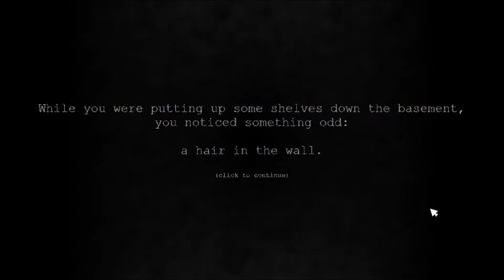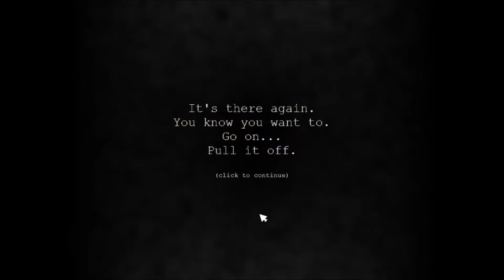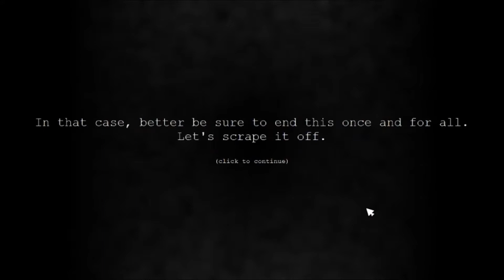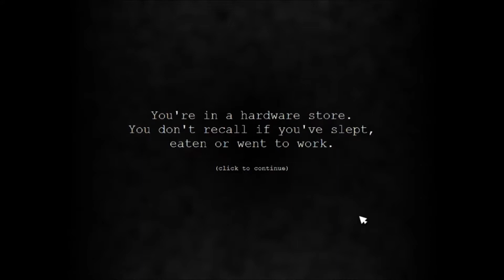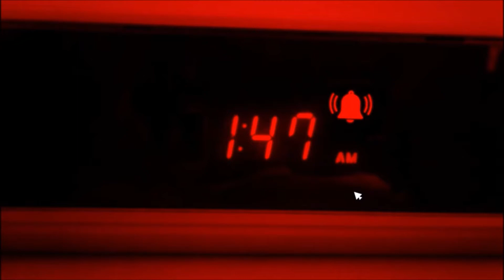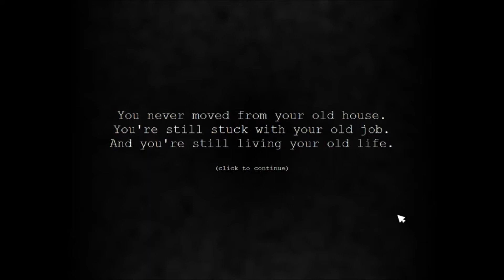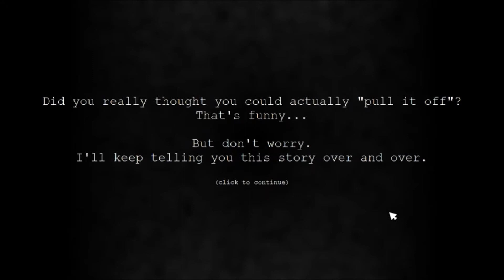The Hair In The Wall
I checked the page for this game after and I was wrong, this isn't based off of anything by Edgar Allan Poe- it was Junji Ito.  Regardless, this was still a fun little game with a very interesting story!

Come join me and my friendos in the Underground where forever's not that long at all! (Yes, I'm Labyrinth trash, fight me!)